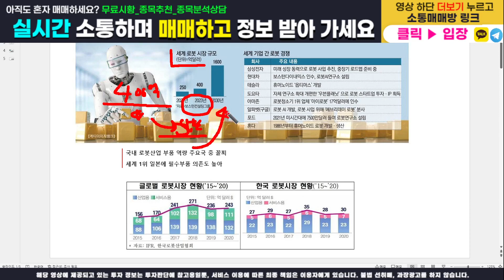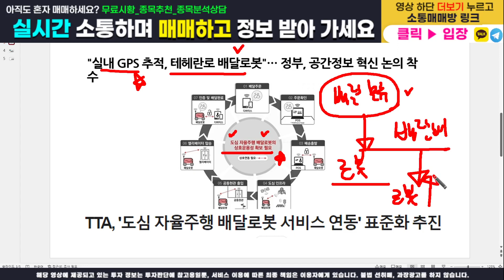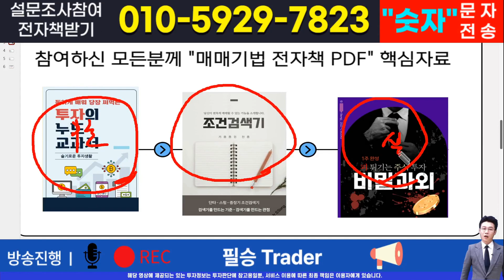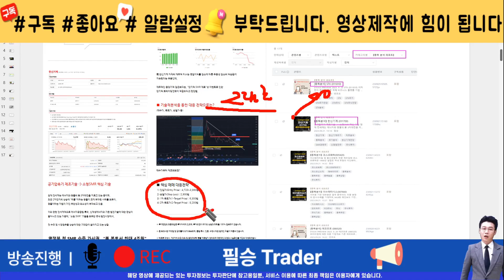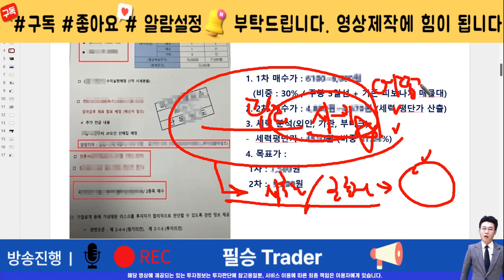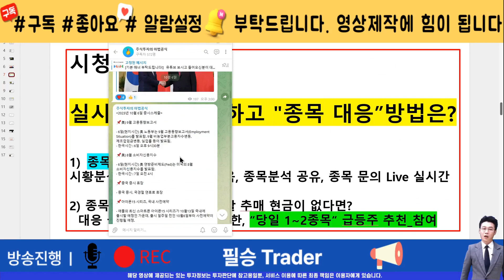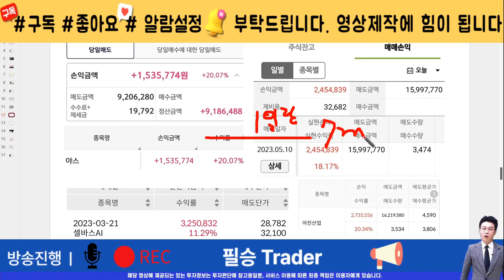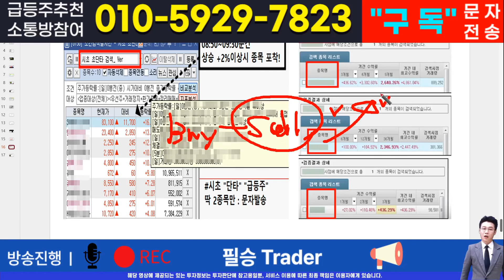[주식]이랜시스 - 핵심 대응전략과 차후 모멘텀! 영상 반드시 확인하면 수익냅니다